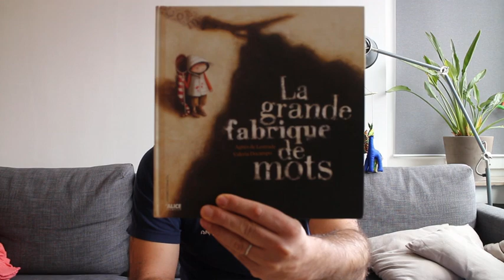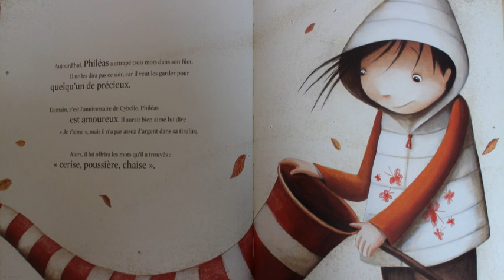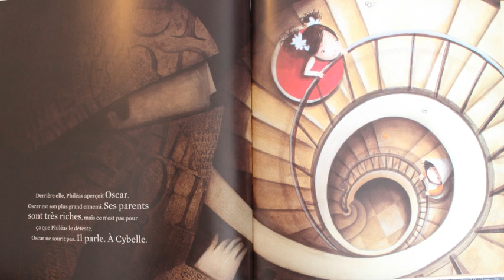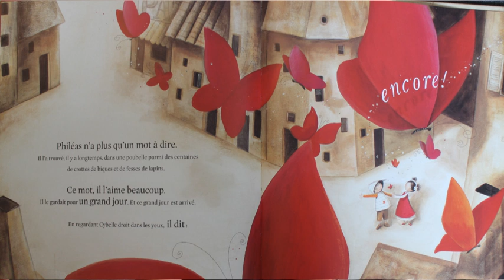La grande fabrique de mots - Alice jeunesse - Lecture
Lecture n°30
Album du jour: La grande fabrique de mots de Agnès de Lestrade et Valeria Docampo.

Album jeunesse, littérature jeunesse, classique. Ecole Maternelle et primaire. Histoire pour enfants.
Mots, monde imaginaire, riche, pauvre, inégalités, poésie, amour, silence, paroles , valeur des mots.